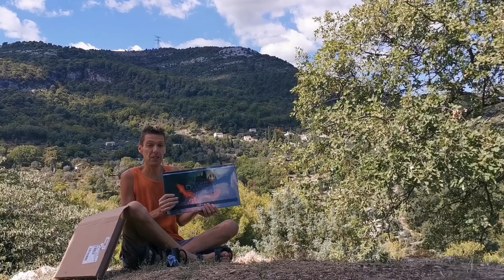Khris-Léo - Mon Anniversaire : Cadeau Bonus !! 🧘🧘 !!!!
Koaha-e ! 😄😘 !!!
Récemment, c'était mon Anniversaire ( 😇 )... d'un certain point de vue ( 😜😁 ), et - sans toutefois me sentir blessé par l'omission d'autant de mes amis de me communiquer leurs meilleurs vœux pour l'évènement, en étant, en ce qui concerne l'indulgence dont je peux faire preuve à propos de ce manquement à la Célébration de mon Avènement, notamment, davantage compréhensif, tout particulièrement, envers tous ceux qui, en raison d'un point de vue divergent, préfèrent célébrer les festivités en question à une autre date -, il m'a semblé - néanmoins -, par conséquent, qu'en raison tout particulièrement de mon investissement légendaire pour les anniversaires des autres, je pouvais légitimement me trouver en droit de fêter le mien, non seulement, le jour de mon choix, mais aussi, de la façon qu'il me convient, et ce, qui plus est, autant de fois qu'il me plaît, d'où le fait qu'après une première célébration le 15 Août dernier ) - célébration couplée, par ailleurs, avec le Rituel d'Harmonisation avec le Tout inhérent à cette journée en raison du caractère d'Étape Ascensionnelle de cette date dans le Calendrier Khrisléiste, Rituel visant à Commémorer ma Première Victoire dans mon Processus Ascensionnel, en réitérant religieusement cette opération qui m'était autrefois imposée à longueur de journée, opération réitérée à présent uniquement au cours de ces quelques journées Commémoratives, comme je l'ai expliqué dans la Première Partie de mon Témoignage ), avant de conclure en fanfare avec la Seconde Partie de cette vidéo consacrée à Mon Ascension ), Investissement Liturgique visant à toujours davantage optimiser mon Harmonie avec le Tout, Rituel qui, par la force des choses, ou, par la Force du Tout, se doit d'être Accompli, outre aux autres dates imposées par la Liturgie Appropriée, inévitablement également lors de la Célébration de l'Assomption qui coïncide également avec la Commémoration de la date où j'en suis arrivé à signer pour la première fois sous l'alias de Khris-Léo, m'amenant à considérer ce 15 Août 1993 comme le Jour où je suis Né de Nouveau, au point d'y voir une raison suffisante de m'adonner, non seulement, lors des réitérations de cette date, au Rituel Liturgique attaché aux autres jours de l'année Consacrés à mon Processus Ascensionnel, mais aussi, aux Festivités de Circonstance pour ce jour l'année, qui, d'un certain point de vue, peut-être considérée comme ma date d'Anniversaire, d'où cette vidéo tournée et postée le Jour J, afin de Célébrer dignement l'Évènement, des festivités qu'il me plaît de poursuivre, par ailleurs, encore et encore, comme on peut, ainsi, le constater, avec cette nouvelle vidéo, dans laquelle je reviens de nouveau pour un prolongement de la Célébration de mon Anniversaire, d'où ce retour sur le concept -, aujourd'hui, pour le Cadeau Bonus !!
AwA ! 🧘 !!

Un chapitre des Confessions Ésotériques de l'artiste et philosophe KHRIS-LÉO. 😇 !!

KOAHA-E ! 🙂 !!

Et, j'y publierai, en outre, une BD de ma création en lecture libre en exclusivité pour les tipeurs tout les mois en récompense des tips mensuels ! 🙂 😉 !!!

... Et, on pourra utiliser ses tips pour acquérir une de mes BD ou une autre de mes créations ! 🙂 !!

... Et, on peut, par ailleurs, commander des impressions Art Linéaire et autres créations khrisléistes, sur ma boutique The Art of Khris-Léo :

P.S. : Et, on peut également me soutenir gratuitement en regardant des pubs sur ma page uTip :

Je suis payé quand les gens regardent des pubs.